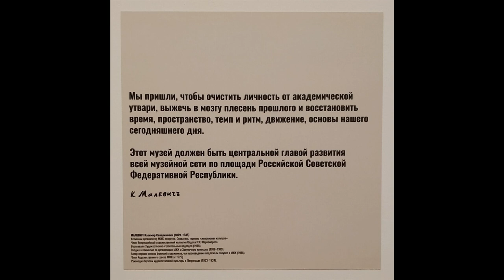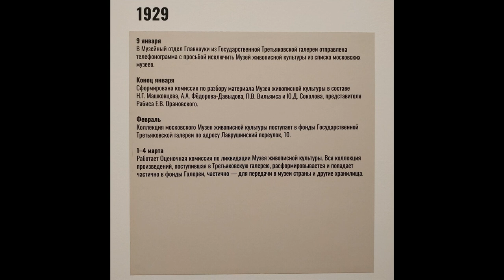Русский авангард в Третьяковке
А вы уже были на «Списке № 1»? Пишите в комментариях!